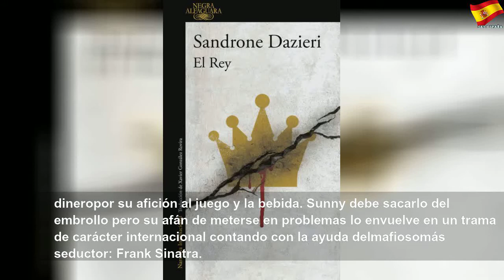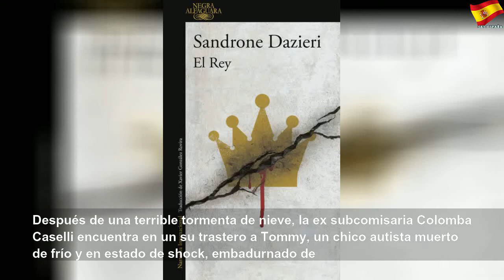La hora del crimen: las novelas negras que no te puedes perder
La hora del crimen: las novelas negras que no te puedes perder | Better Thing